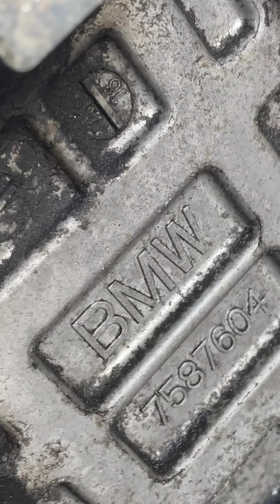На складе: осмотр двигателя для BMW f10 N20B20A